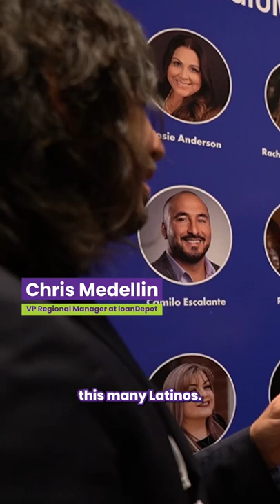Family is a big part of Hispanic culture!